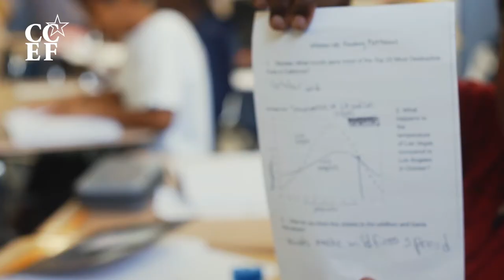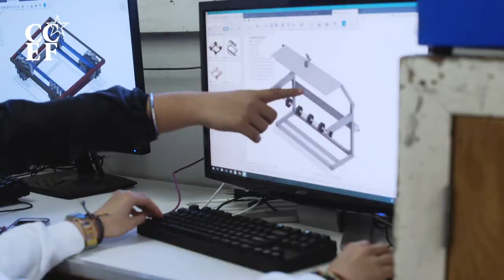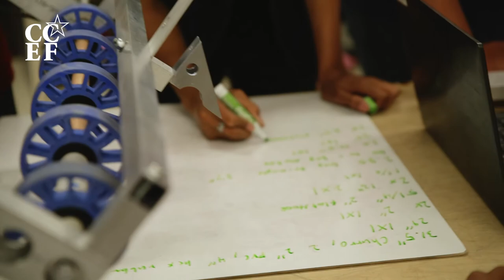Culver City Education Foundation support of STEM programs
For nearly 40 years, the Culver City Education Foundation (CCEF) has successfully impacted the academic achievement and overall success of K-12 students across the entirety of the Culver City Unified School District (CCUSD). CCEF funded programs are as diverse as the student community it serves, ranging from needs such as visual and performing arts, college readiness, science, technology, engineering, and mathematics, and various initiatives that ignite student success. To learn more, visit @.